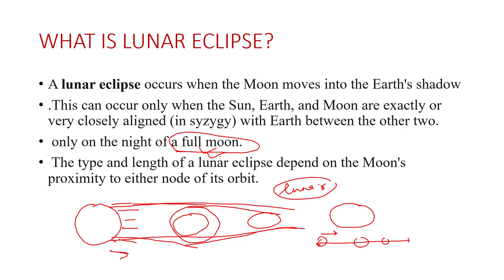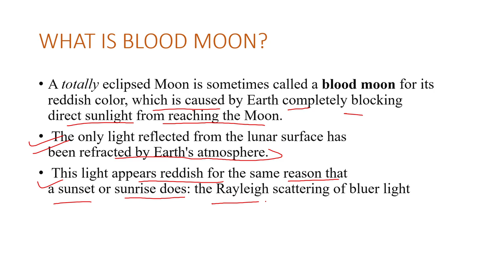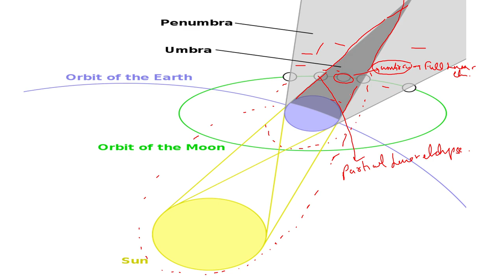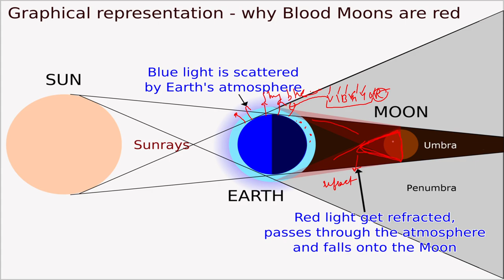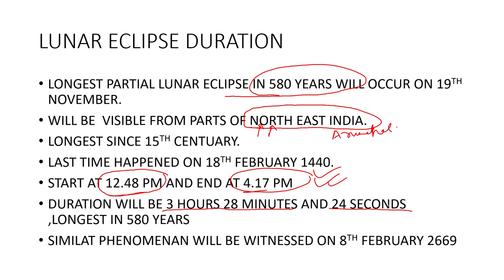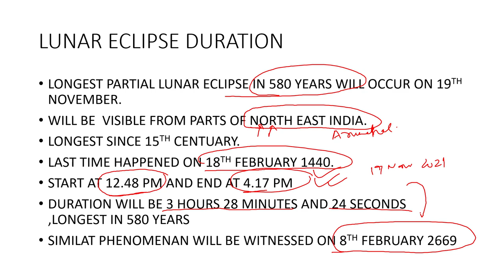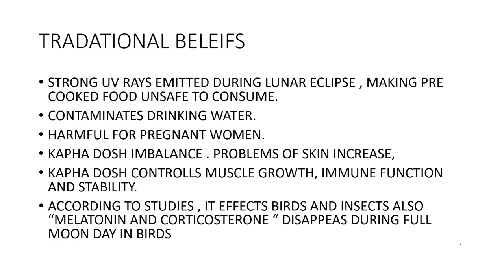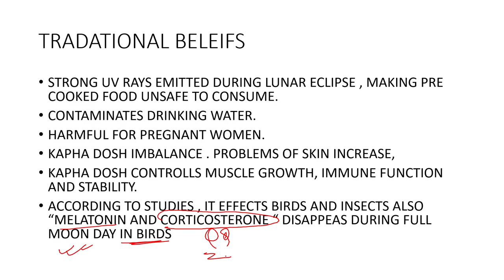LUNAR ECLIPSE 19th NOVEMBER 2021|चंद्र ग्रहण 19 नवंबर 2021|ALL ABOUT LUNAR ECLIPSE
HELLO STUDENTS
IN THIS VIDEO WE WILL STUDY ABOUT LUNAR ECLIPSE IN DETAIL.